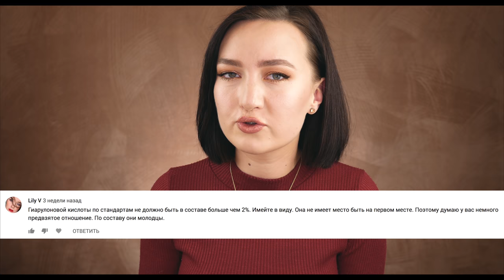СПИРТЫ В КОСМЕТИКЕ: реальные факты + мой печальный опыт 😭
В этом видео я подготовила для вас реальные факты и исследования о спиртах в косметике, а так же поделюсь своим печальным опытом. Обязательно поставьте этому видео палец вверх, если оно вам понравилось! Тогда Youtube будет рекомендовать это видео и другим людям и они так же смогут разобраться в этой теме! Спасибо! 💋